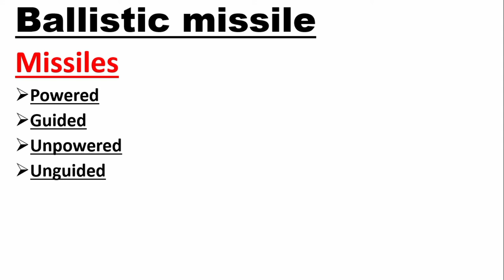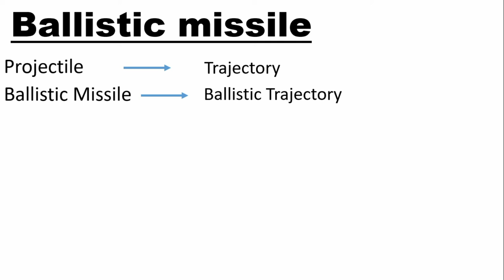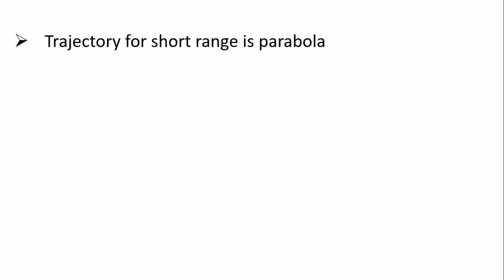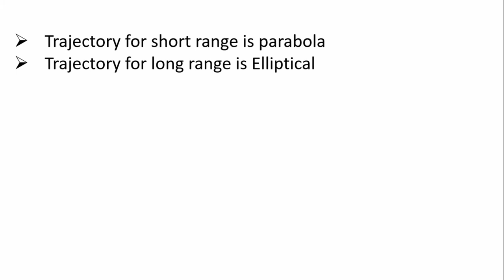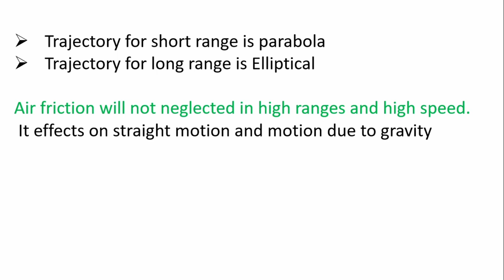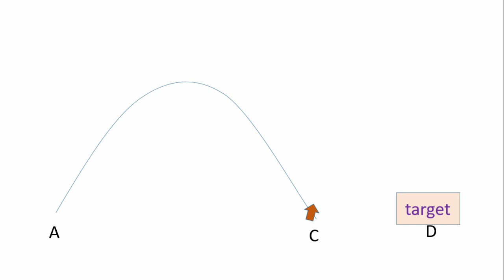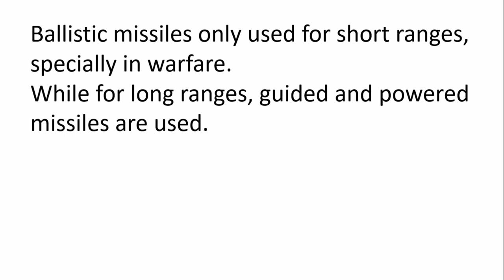ballistic missiles | application of projectile motion | physics class 11 motion and force